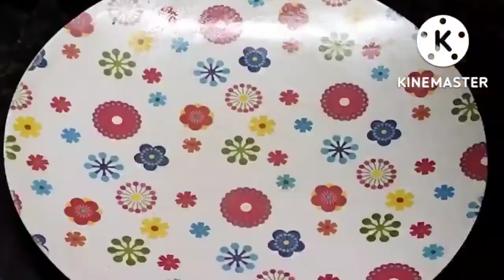முட்டைக் குழம்பு இப்படி ஒரு முறை செய்யுங்க.Egg gravy recipe. Beginner's cooking in Tamil.